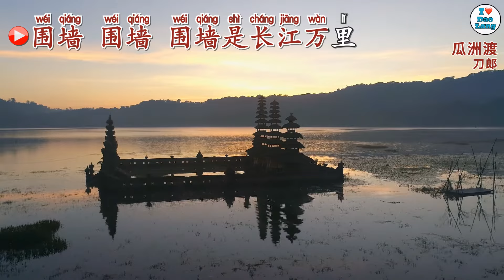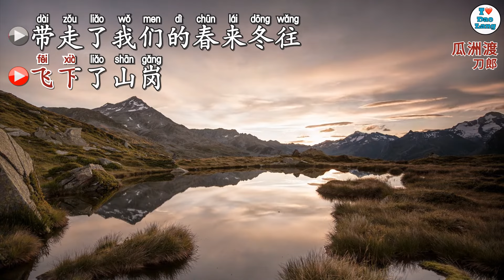【LYRIC】刀郎 Dao Lang【瓜洲渡 Gua Zhou Ferry Dock】- KTV MV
Music in this Video belong to Dao Lang and his distributors.